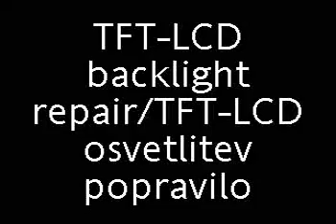TFT-LCD backlight repair